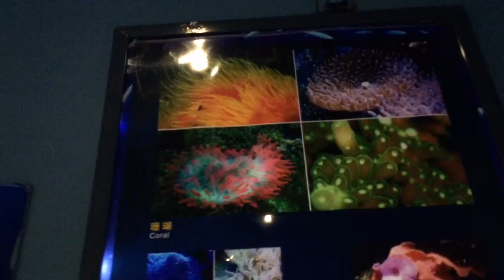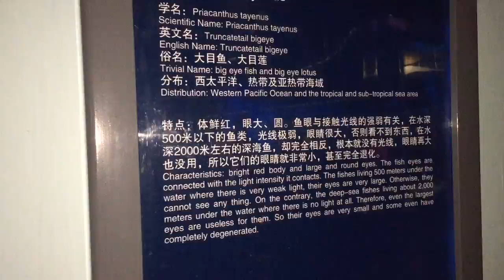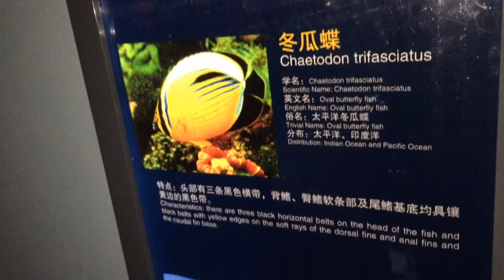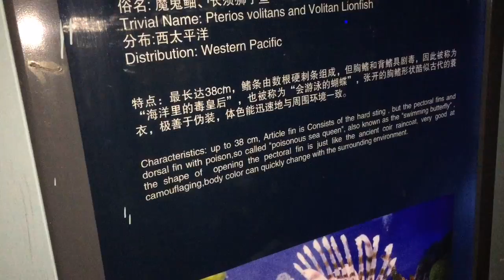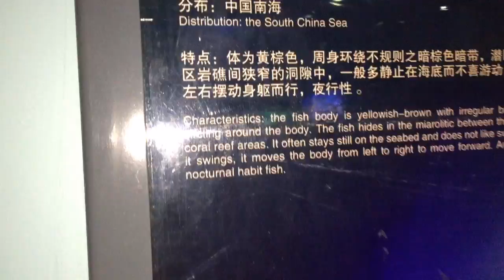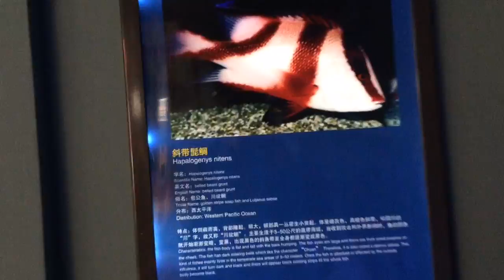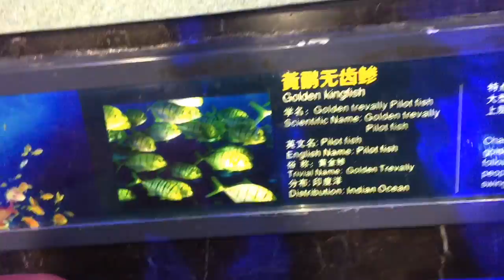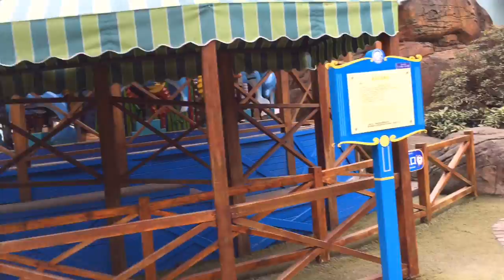Haichang Polar Ocean World - Chengdu - Sichuan - China (4)